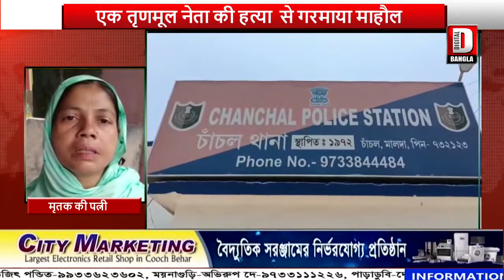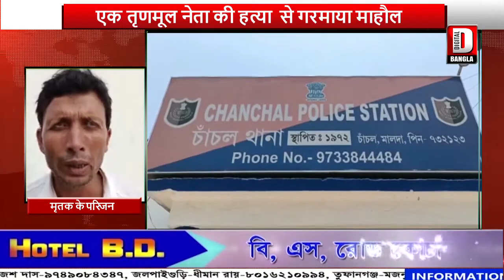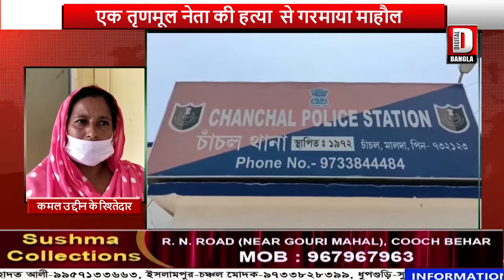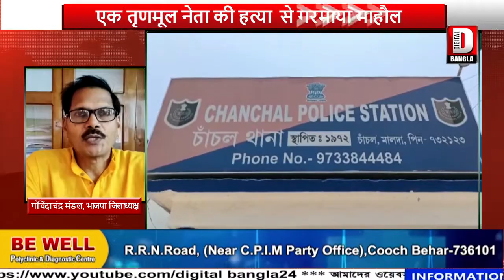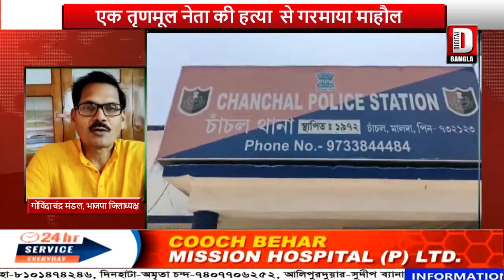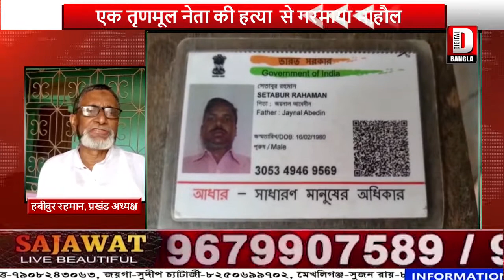मालदा चान्चोल के खानपुर मे एक तृणमूल नेता की हत्या से गरमाया माहौल